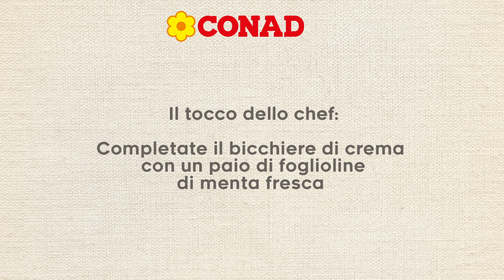Crema, lamponi e sbrisolona | Video Ricetta | Dolci | Bene Insieme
CREMA CON LAMPONI E SBRISOLONA

Una tavola natalizia, parenti, amici, panettone e bollicine. Cosa manca? Un dolce per concludere in bellezza la festa in compagnia, un dolce facile, veloce da preparare ma allo stesso tempo invitante ed elegante. La crema con lamponi e sbrisolona ha un profumo irresistibile e un sapore dolce senza essere stucchevole, grazie alla presenza degli agrumi. Potete servire la crema nei bicchieri o nelle cocotte, in alternativa portatela a tavola in una ciotolina da abbinare al panettone caldo.

Ingredienti per la crema con lamponi e sbrisolona

175g di zucchero
125g di lamponi
900ml di panna fresca
100g di zucchero di canna
La buccia di 1 limone e 120ml di succo
La buccia di 1 arancia e 60ml di succo
200g di sbrisolona

Come si prepara:

Mettete lo zucchero e 50ml di acqua in un padellino su fuoco basso e mescolate fino a quando lo zucchero non si sarà sciolto. Versate il liquido sui lamponi in una ciotola e lasciate macerare per 1 ora.
Mettete la panna, lo zucchero di canna, le bucce di limone e arancia in un padellino su fuoco medio-alto. Portate a bollore e lasciate cuocere per 3 minuti. Unite i succhi riportate a bollore e lasciate cuocere per altri 3 minuti. Passate il mix di ingredienti in un colino e poi versate la crema setacciata nei bicchieri. Lasciate riposare la crema nei bicchieri in frigo per almeno 3 ore. Guarnite con la sbrisolona e i lamponi macerati.